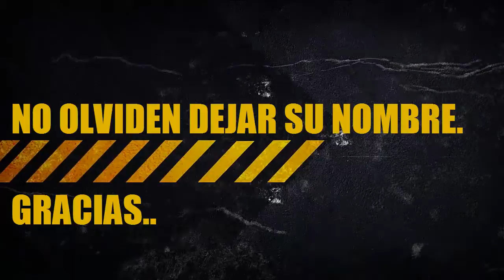MINECRAFT SERVER**TORNEO DE ARTES MARCIALES**Importante Escuchar todo.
Skype: darkzeus77

Pagina Facebook Black ops 2 ESP.